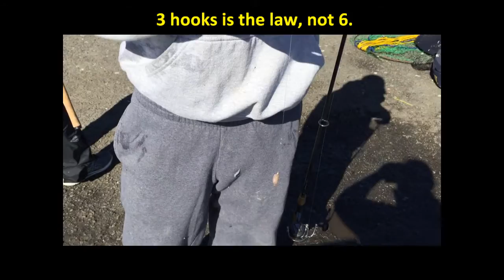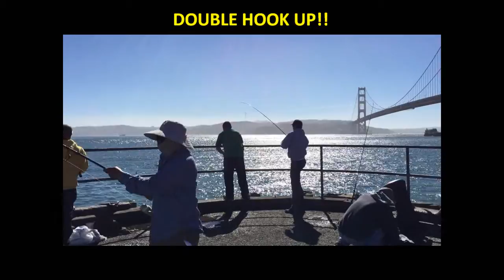HOW TO FISH FOR MACKEREL IN THE SAN FRANCISCO BAY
Catching mackerel at Fort Baker Municipal Pier on this beautiful day. We used P-Line Sabiki rigs with pieces of shrimp at the end of the hooks. Hope this video is helpful for everyone! If you have any questions please don't hesitate to ask. Tight Lines!

Add me on Instagram! - caliisbtk